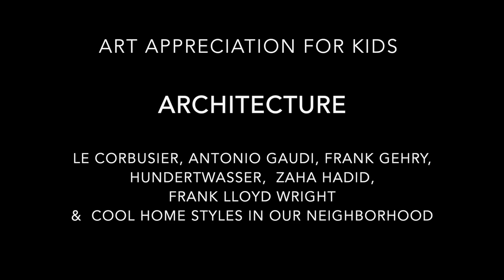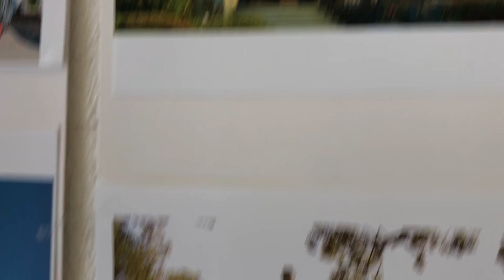Art Appreciation for Kids - Architecture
We look at examples of architecture by the artists Le Corbusier, Antonio Gaudi, Frank Gehry, Hundertwasser, Zaha Hadid,
Frank Lloyd Wright & cool home architectural styles in our neighborhood including: Greek Revival, Tudor, Antebellum & Ranch style homes. Lead by Donna Zanelle.